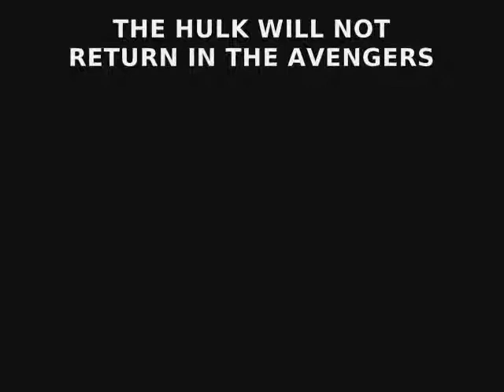The Incredible Death (The Incredible Hulk Parody)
This is how the movie should have ended!